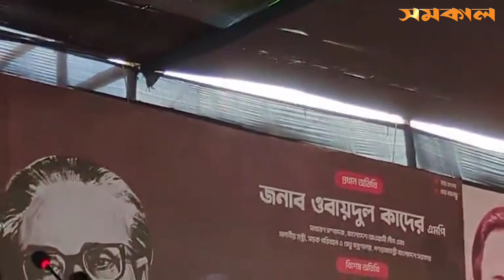১৫ আগস্ট স্মরণে ছাত্রলীগের আলোচনা সভায় বক্তব্য রাখছেন ওবায়দুল কাদের | Obaidul Quader | Samakal News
১৫ আগস্ট স্মরণে ছাত্রলীগের আলোচনা সভায় বক্তব্য রাখছেন ওবায়দুল কাদের | Obaidul Quader | Samakal News

বক্তব্য রাখছেন ওবায়দুল কাদের। ১৫ আগস্ট স্মরণে ছাত্রলীগের আলোচনা সভা। ঢাকা বিশ্ববিদ্যালয় থেকে সরাসরি...